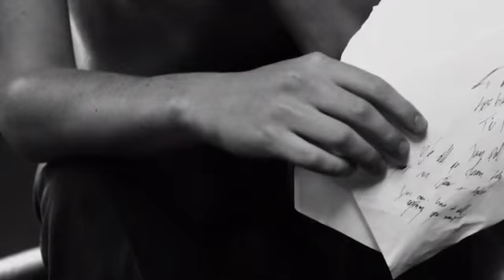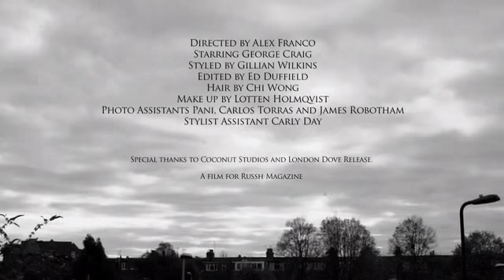George Craig for RUSSH Magazine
Burberry muse and One Night Only frontman George Craig shares with RUSSH his darkest moment for issue 44.